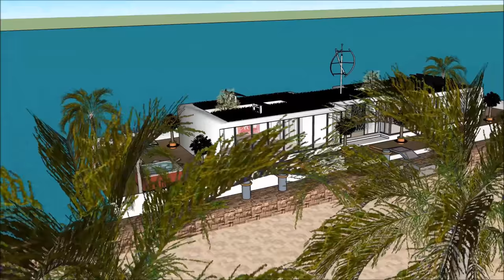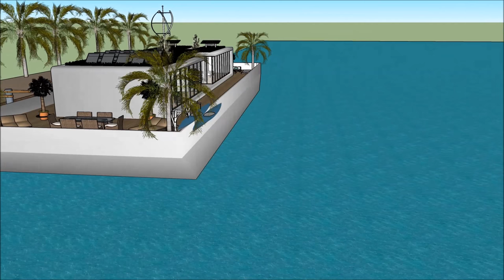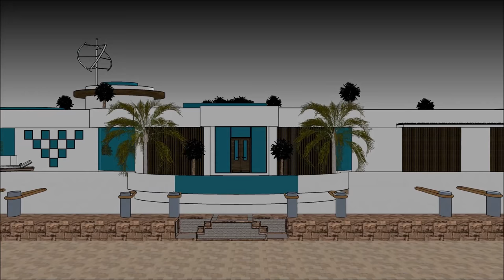హౌస్ డిజైన్ హౌస్ ప్లాన్ ఫ్లోటింగ్ విల్లా, పడవకు ఫ్లోటింగ్ హోమ్ ఫ్లోటింగ్ హౌస్ ఫ్లోటింగ్ భవనం యాచ్ నౌ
హౌస్ డిజైన్ హౌస్ ప్లాన్ ఫ్లోటింగ్ విల్లా, పడవకు ఫ్లోటింగ్ హోమ్ ఫ్లోటింగ్ హౌస్ ఫ్లోటింగ్ భవనం యాచ్ నౌ హౌస్ పడవ జీవిత నాణ్యతను కొనసాగించడానికి తయారు చేయబడింది హౌస్ డిజైన్ హౌస్ ప్లాన్, ఫ్లోటింగ్ విల్లా పడవకు ఫ్లోటింగ్ హోమ్ ఫ్లోటింగ్ హౌస్, ఫ్లోటింగ్ భవనం, యాచ్, నౌక హౌస్ పడవ ఇంటిని
హౌస్ డిజైన్ హౌస్ ప్లాన్ ఫ్లోటింగ్ విల్లా, పడవకు ఫ్లోటింగ్ హోమ్ ఫ్లోటింగ్ హౌస్ ఫ్లోటింగ్ భవనం యాచ్ నౌ ఒక విపరీత బార్జ్ హౌస్ బోట్ @ విపరీత వినియోగదారుడు పడవ హౌస్ పడవను అద్దెకు ఇవ్వడానికి సిద్ధంగా ఉంది హౌస్ డిజైన్ హౌస్ ప్లాన్, ఫ్లోటింగ్ విల్లా పడవకు ఫ్లోటింగ్ హోమ్ ఫ్లోటింగ్ హౌస్, ఫ్లోటింగ్ భవనం, యాచ్, నౌక హౌస్ పడవ ఇంటిని

హౌస్ డిజైన్ హౌస్ ప్లాన్ ఫ్లోటింగ్ విల్లా, పడవకు ఫ్లోటింగ్ హోమ్ ఫ్లోటింగ్ హౌస్ ఫ్లోటింగ్ భవనం యాచ్ నౌ కింద మూడు అంతస్థు ప్రణాళికలు ఇది కింద బేస్మెంట్ కలిగి ఉంది, ఇది అద్దెకు అవసరమైన అన్ని సదుపాయాలను కలిగి ఉంటుంది. హౌస్ బోట్ బార్జ్ ఒక ఏకైక ఆధునిక సమకాలీన రూపకల్పనను కలిగి ఉంది, ఇది ఏకైక నిర్మాణ లక్షణాలతో ఉంది. ఇది బే యొక్క అందమైన దృశ్యంతో దాని సొంత కుర్చీని కలిగి ఉంది.